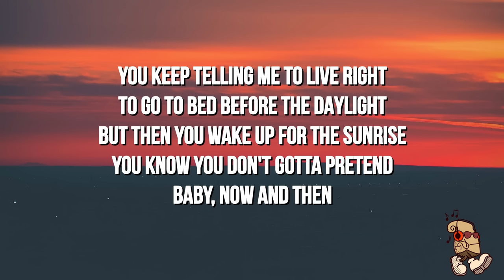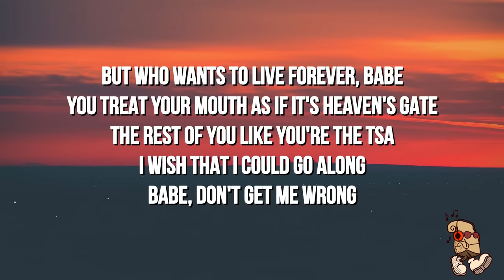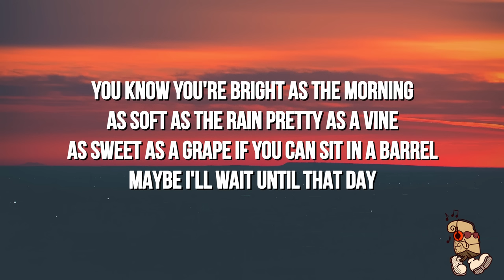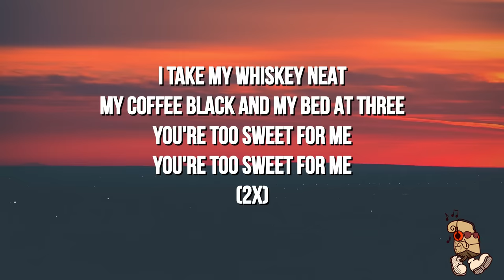Hozier - Too Sweet (Lyrics)